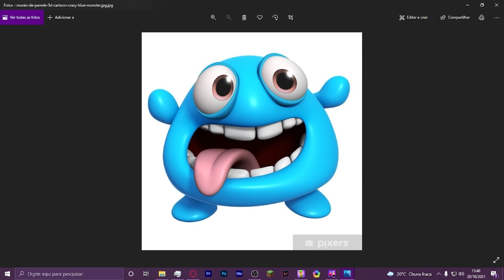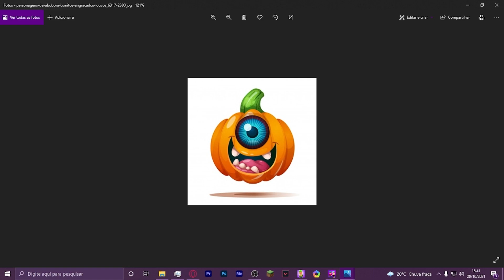NOVOS PET DE HALLOWEEN 2021 PK XD!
🍀 QUER GANHAR MUITA GEMAS NO PK XD?

1️⃣ Ser inscrito em todos os canais dos Eternos!
4️⃣ Colocar no final do seu nome no PK XD: _Eterno
5️⃣ Ser educado com todos os jogadores! (Muito importante)
6️⃣ Se divertir sempre!